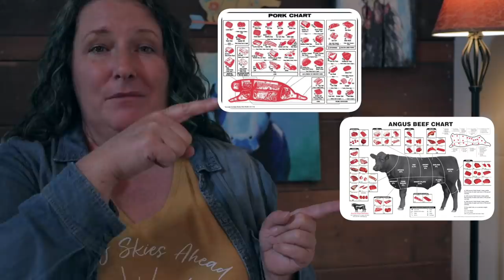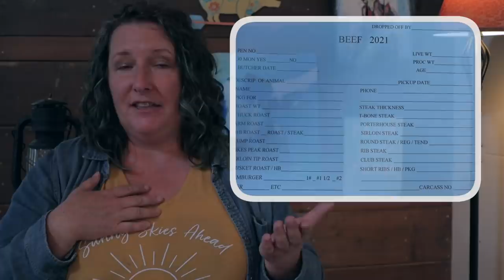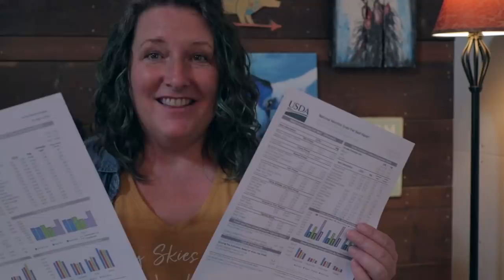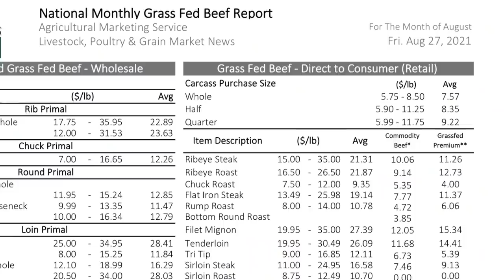Before you buy 1/2 a beef, watch THIS!!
What to expect and what to do when you want to buy half a beef, (or 1/2 a hog) PLUS several resources and how to use them. How much will it cost? How much meat will you get? Is it a good deal? All these questions and more answered for you in today’s video.

Welcome to our Plan Bee! After 20 years of successful careers in the Los Angeles area we moved to rural Missouri and are taking steps to become more self-sustaining on our homestead.  I break down all the farmy things into small manageable steps so you can start homesteading wherever you are.
We homestead on 2.5 acres in the Missouri Ozarks, and our garden hardiness zone is 6B.
Our weekly videos break down farming and gardening into small manageable steps so you can make the transition towards self sufficiency and food sustainability without being overwhelmed!

Mailing address:
   Lorella Crews